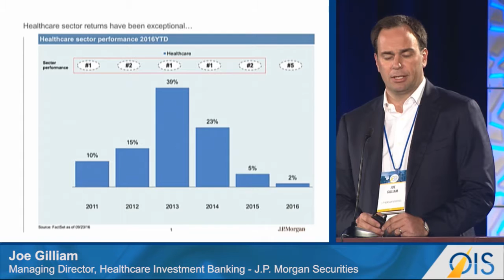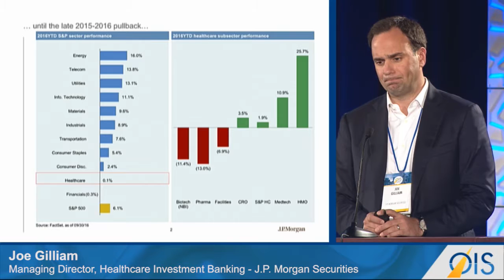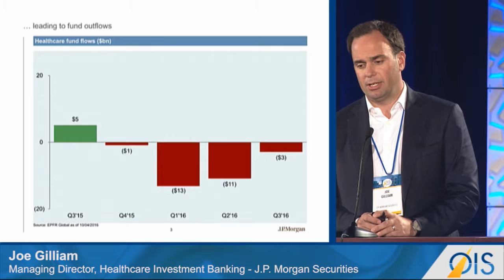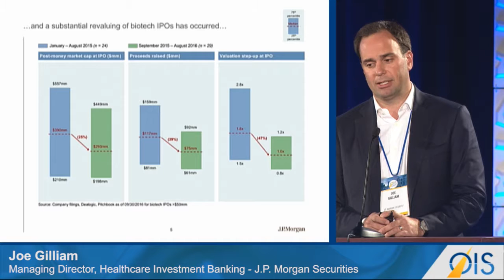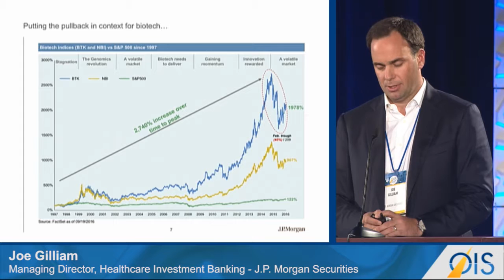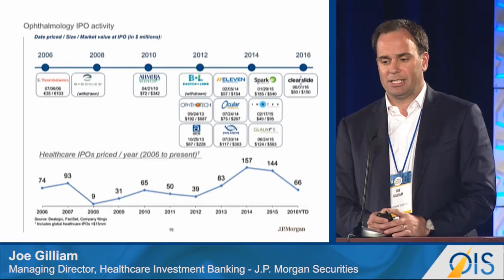A View of the Public Ophthalmology Market & Exit Trends (OIS@AAO 2016)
"A View of the Public Ophthalmology Market & Exit Trends" panel from Healthegy's OIS@AAO 2016:

Presenter:
Joe Gilliam, Managing Director, Healthcare Investment Banking – J.P. Morgan Securities